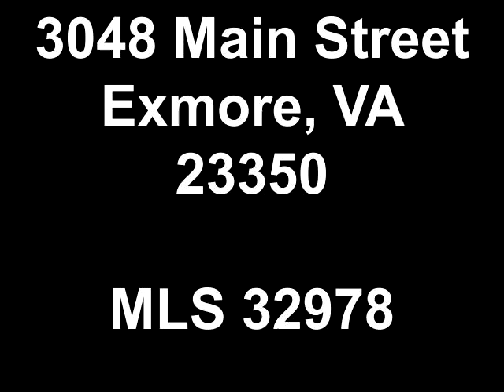3048 Main Street Exmore, VA 23350 Eastern Shore Colonial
Colonial Style home located in the town of Exmore.  Three Bedrooms, 2 Bathrooms, Living Rm w/Fire, Dining Rm w/built-in China Cabinets.